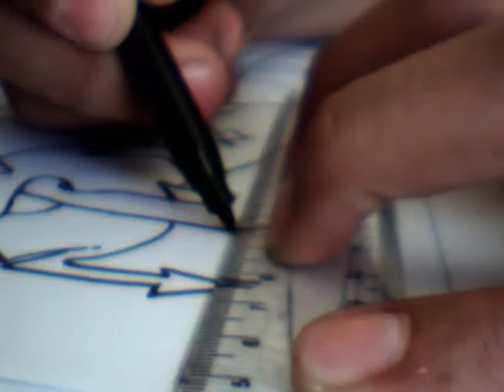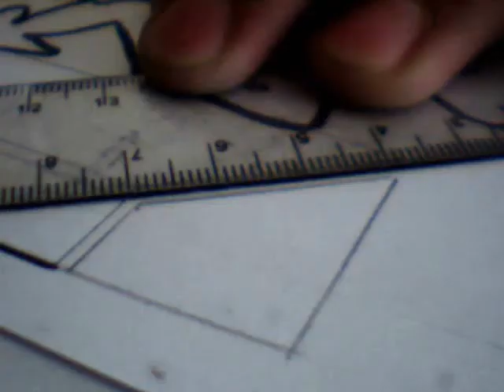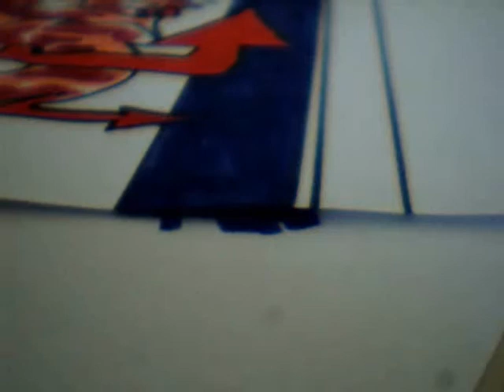New Style Solda Pink "SPANE" by FayDayz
!Read This!

Second, I use  the Deferent Pink color
Like A solda
The word is:SPANE

So! Enjoy!!

Peace :D

-FD-